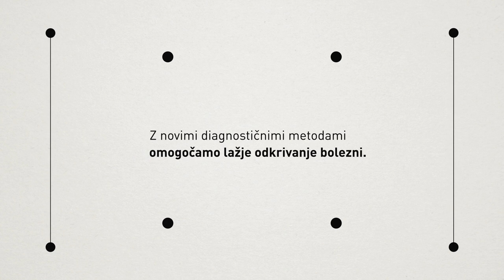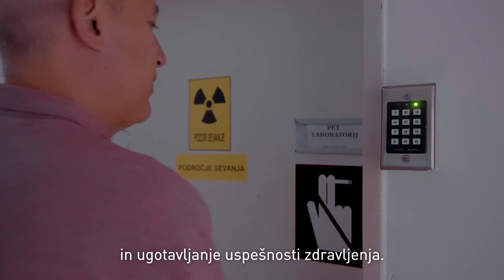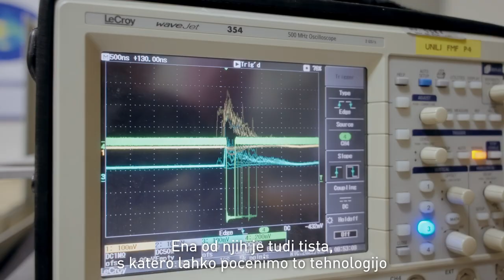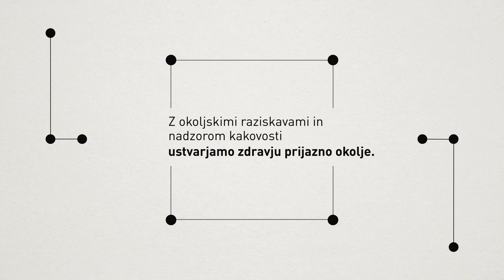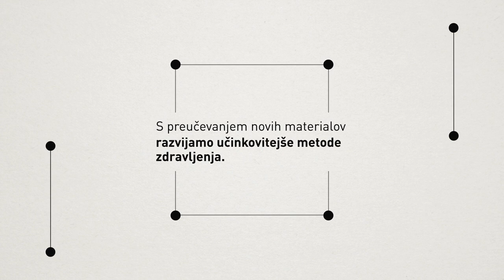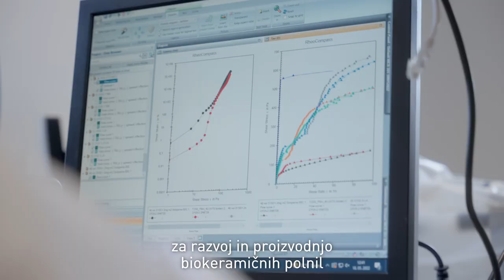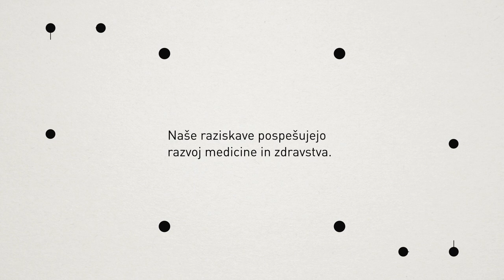Zdravje - Priložnosti za sodelovanje podjetij z Institutom ''Jožef Stefan''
Pregled tehnologij in raziskav na Institutu ''Jožef Stefan'' na področju zdravja, ki so primerna za slovenska in mednarodna podjetja.